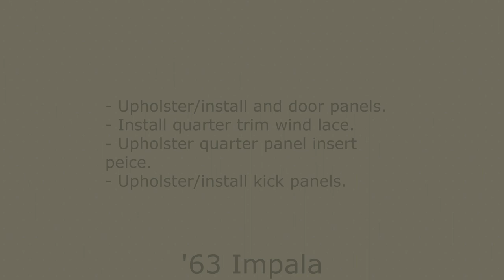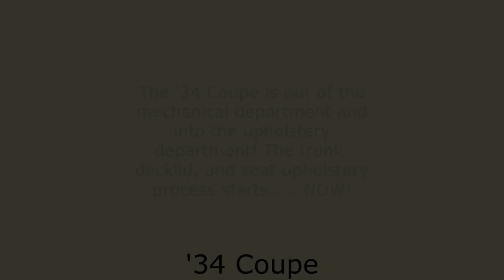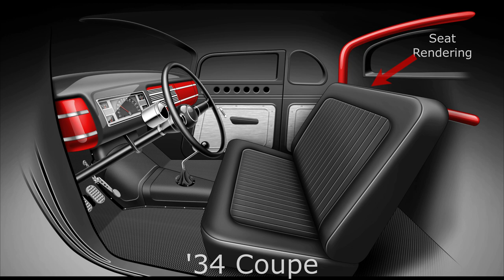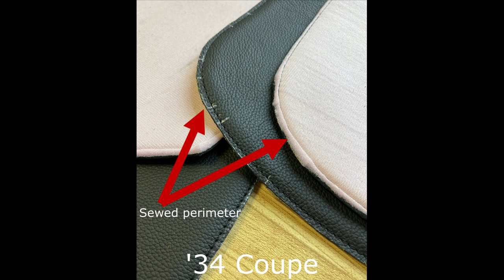Saltworks.. '34 Coupe Is Ready for Upholstery! + See "63 Impala Interior!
Long time no see! Busy in the shop but I have a few videos lines up for you! Today's video is a great update on the '63 Impala, interior is wrapping up and getting ready to head back to the mechanical department for assembly! A great update as well for the "34 Coupe, in the Upholstery department!